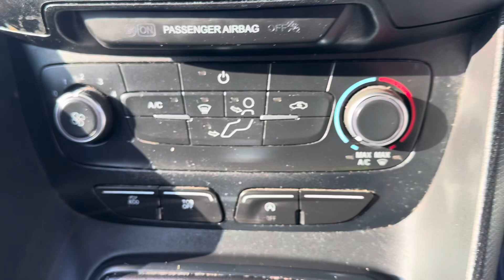Ford Transit Connect 1.5 TDCI 220 L1H1 SQB 5 Seat Crew Van Euro6 (AC)